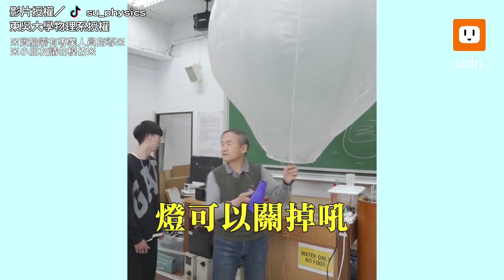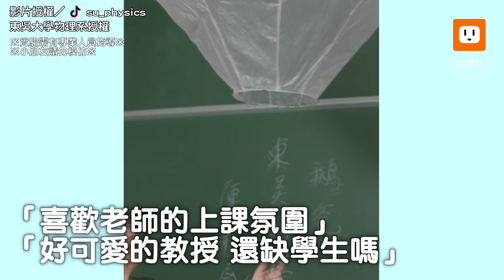放天燈不用到平溪 教授動手做實驗 課堂上自製天燈：不許願當掉｜物理系｜教育｜實驗｜天燈｜趣味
物理課不可能這麼好玩的吧！？好有趣的教授🤣

【放天燈不用到平溪 教授動手做實驗 課堂上自製天燈：不許願當掉】
影片授權／ @scuphys、TikTok@su_physics